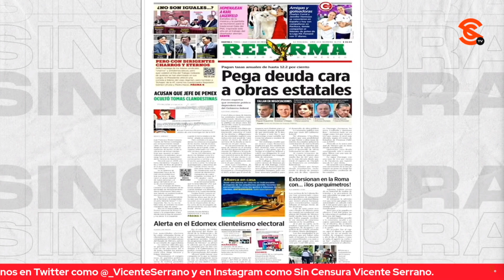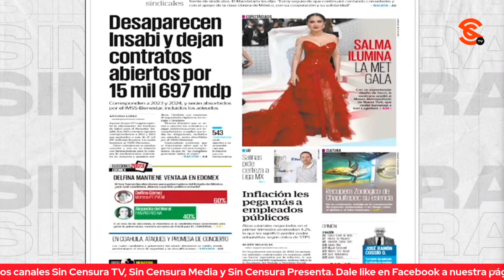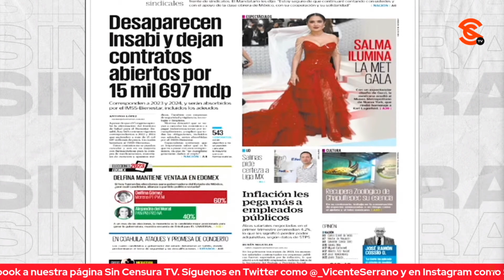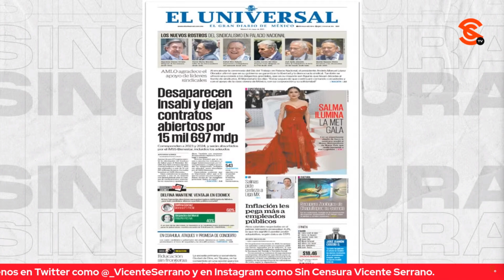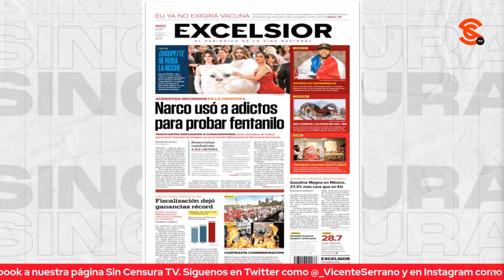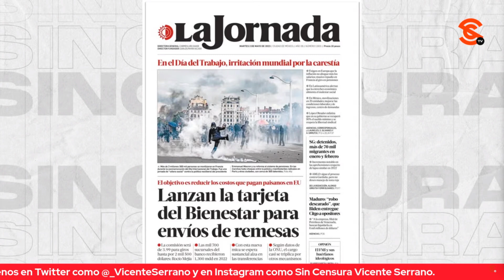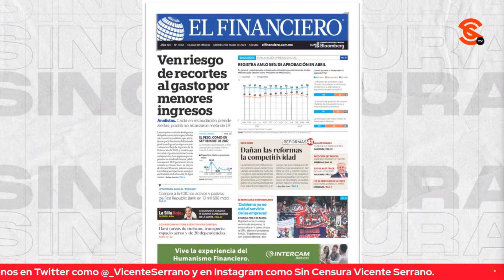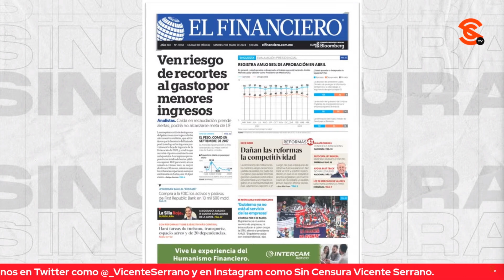SE NOTA QUE BELTRÁN DEL RÍO SE FUE DE PUENTE… PORTADA DE EXCÉLSIOR NO TAN TENDENCIOSA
Se nota que Pascal Beltrán del Río se fue de puente… Por primera vez en semanas, la primera plana de Excélsior no está tan tendenciosa; pero no fue el caso de todos los medios, en los que aprovecharon la falta de información por el fin de semana largo para llevar en portada “investigaciones” con las que continúan su golpeteo.